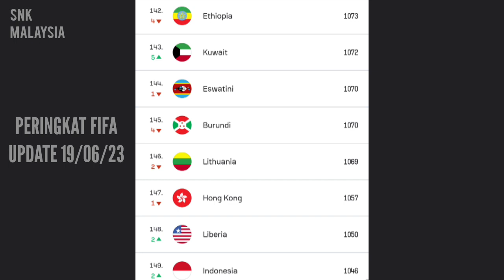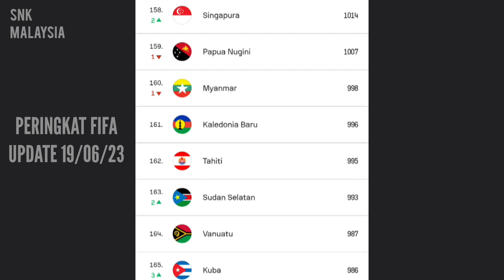KEPUTUSAN HARI PERLAWANAN FIFA 2023 HARI INI - INDONESIA vs ARGENTINA - PERINGKAT FIFA TERBARU 2023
Full Time
Indonesia 0-2 Argentina
Filipina 2-3 China Teipei
Hongkong 0-1 Thailand
Jamaika 1-2 Yordania

Next Match
Malaysia vs Papua New Guinea (20/6/23)